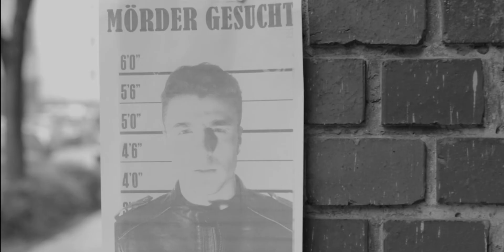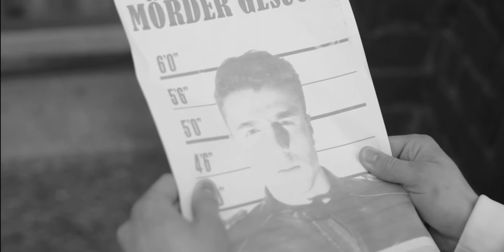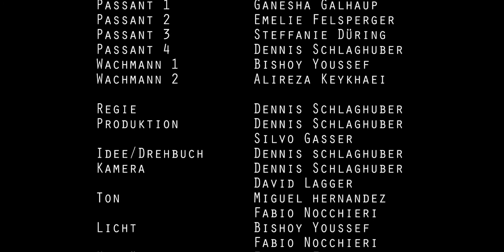WHO'S THE KILLER? - History Short Film Project 2018 - Dennis Schlaghuber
My first short film produced for the Sae's Film Production Bachelor Program 0917.
History Shortfilm - Film Noir during the 1950s

Hier nun mein erstes Kurzfilm Projekt, das ich für mein Filmstudium an der SAE Wien gedreht habe. Momentan bin ich im ersten Semester und wir mussten uns ein historisches Filmgenre aussuchen und einen Kurzfilm drehen, der diesem Genre entspricht. Bei mir war es der düstere Film Noir, das ganze spielt im Wien der 50er Jahre. Ich hoffe, es gefällt euch, wenn ihr konstruktive Kritik habt, gerne in die Kommentare. ich freue mich über alle Verbesserungsvorschläge!